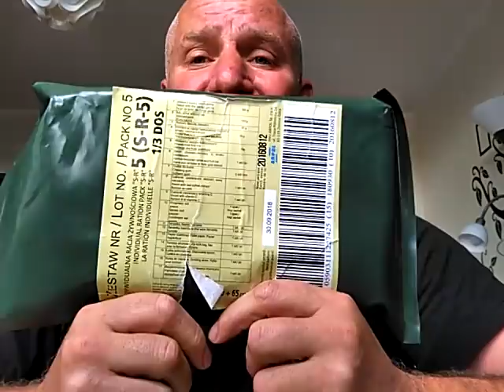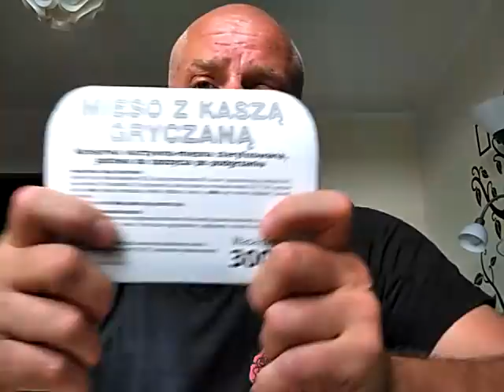Orgia kłamstw - Dariusz Kwiecień VI 2020